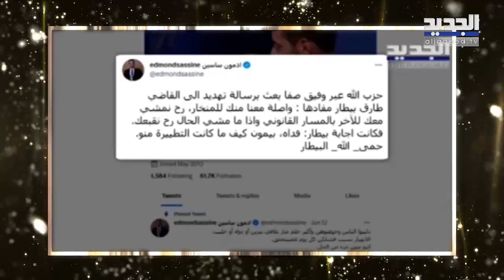أبرز ما ورد في توقعات ليلى عبد اللطيف ل عام 2022 على الجديد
ليلى عبداللطيف في توقعات لـ عام 2022 مع نيشان على الجديد